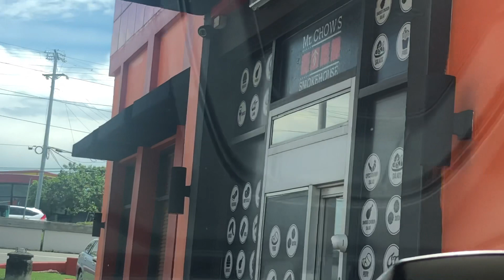FOOD RUN VLOG|| AVIATION CAMPUS || MR. CHOW SMOKE HOUSE REVIEW|| TRINIDAD YOUTUBER